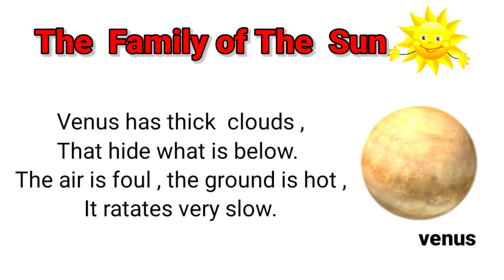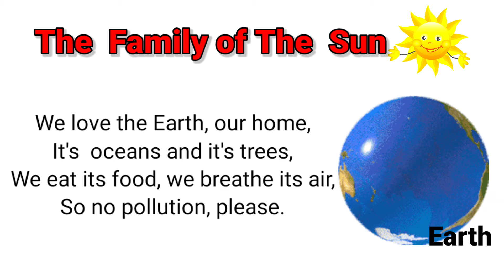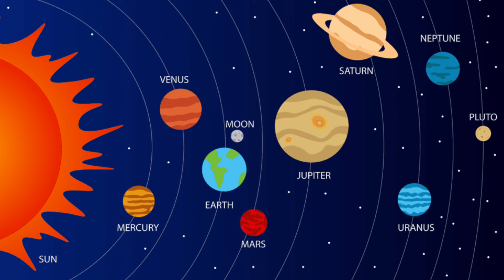The family of the Sun || For kids Learning Fun |solar system song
The family of the Sun

Sun
Mercury
Venus
Earth
Mars
Jupiter
Saturn
Uranus
Neptune

Learn about the planets our solar system. There are 8 planets and special fac The family of the Sun.
Mercury ,Venus, Earth, Mars, Jupiter, and Saturn, Uranus, Neptune are the eight planets in our solar system .

Here are eight planets in

Mercury is hot.
And Mercury is small.
Mercury has no atmosphere.
It's just a rocky ball.

Venus has thick clouds,
That hide what is below.
The air is foul, the ground is  hot,
It rotates vary  slow.

We love the Earth,our home.
It's oceans and it's trees,
We eat its food, we breathe its air,
So no pollution,please  .

Mars is very red.
It's also  dry and cold.
someday you might visit  Mars
If you are reapply bold .

Great  Jupiter is big.
we have studied it a lot.
we found it  has lots of moons
And  a big red spot.

Saturn has great reviews rings.
We wondered what they were,
Now weknow they are icy rocks
Which we saw as a blur.

Uranus is far
its  cold and greenish blue ,
 we found  it rotates  sideways,
And it has a  lot s of moons.

Neptune has a spot.

A stormy The planets has of blue
the pplanetscloj nets  has a lot